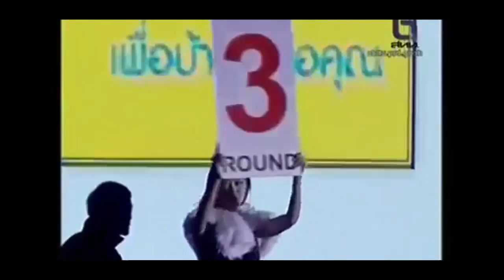Saenchai PK แสนชัย vs "The HITMAN" Liam Harrison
saenchai
Muay Thai record
298 Wins, 41 Losses, 5 Draws

Titles and accomplishments
Muaythai
2019 THAI FIGHT Junior Middleweight (70 kg) King's Cup Champion
2018 THAI FIGHT Welterweight (67 kg) Champion
2017 Phoenix Fighting Championship
2014 Toyota Marathon Runner-up
2013 Toyota Vigo Marathon Tournament
2012 Muay Thai Warriors Welterweight (65 kg) champion
2012 W.P.M.F. World Welterweight champion (147 lbs)
2011 WBC Diamond World Champion
2010 WMC World Lightweight (135 lbs / 61 kg) champion
2010 Lumpinee Stadium Lightweight (135 lbs / 61 kg) champion
2010 Toyota Cup tournament champion
2010 MTAA World Lightweight champion
2006 Lumpinee Stadium Super featherweight (130 lbs / 59 kg) champion
2005 Lumpinee Stadium Super featherweight (130 lbs / 59 kg) champion
1998 Lumpinee Stadium Bantamweight (118 lbs / 53 kg) champion
1997 Lumpinee Stadium Super flyweight (115 lbs / 52 kg) champion
Boxing
2003 PABA Featherweight interim champion (Defense: 1)
Accomplishments
2008 Sports Writers of Thailand Fighter of the Year
1999 Sports Writers of Thailand Fighter of the Year